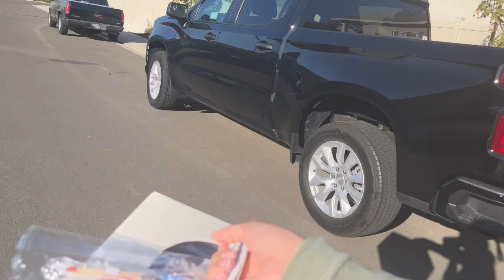PANERA MUKBANG + 2022 VLOGS | Loveebeauty101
Hey It's Jillian Maree Batac! Thanks of supporting and watching! xoxo

My review on XOUT & EPIDUO

OTHER CHANNELS IM IN:

Adventureswidprilian

INFO
camera - Canon T6i
Editor - iMovie